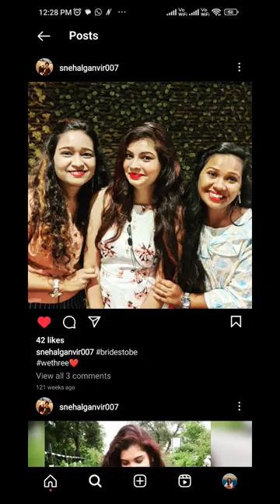Happy friendship Day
Friends forever 🥰 yt youtube fashionblogger Life with Tejali